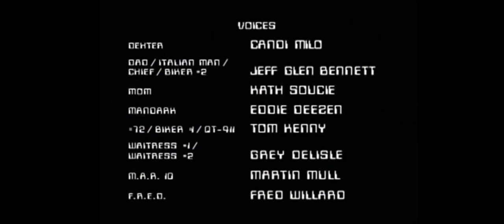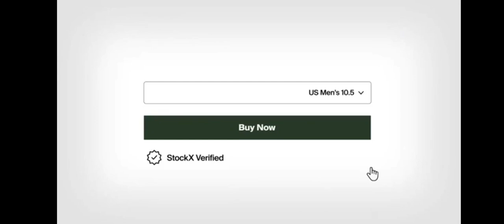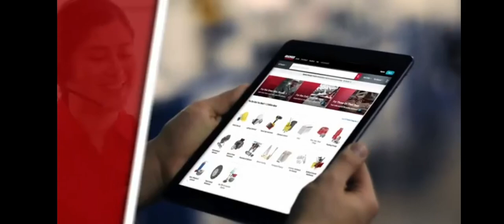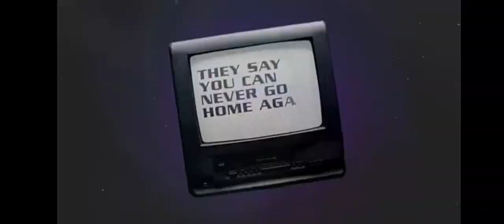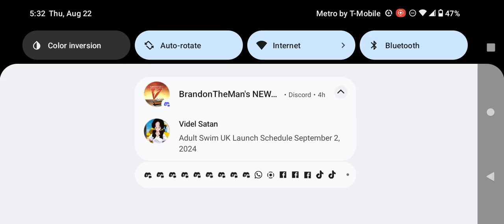Adult Swim Checkerdpast Commercial Break Thursday August 22 2024